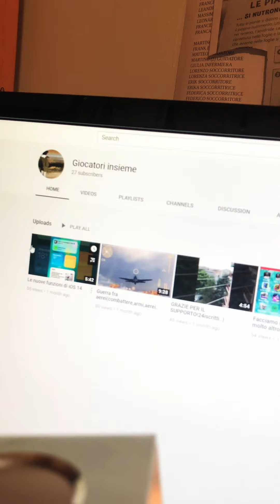Le funzionalità di Apple Watch 3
Ciao ragazzi oggi andremo a vedere le nuove funzionalità del Apple Watch 3, spero che vi piaccia!

Social

Leochris_11   Giocatoriinsieme

Leochris

Giocatori insieme

Hai letto tutta la descrizione fammelo sapere nei commenti con verogufo veragufa ciaooooooo!!